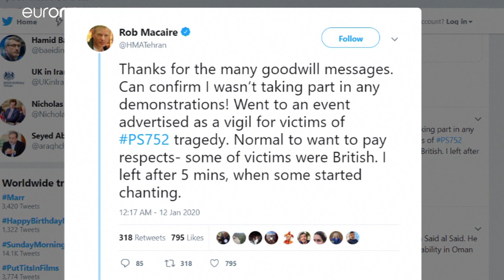Embaixador britânico esteve detido no Irão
O embaixador britânico no Irão foi detido durante cerca de meia hora, após ter participado na vigilia de homenagem às vítimas do voo 752, em Teerão. …